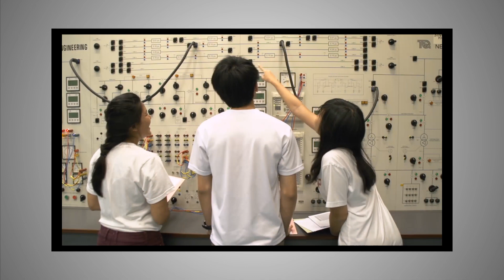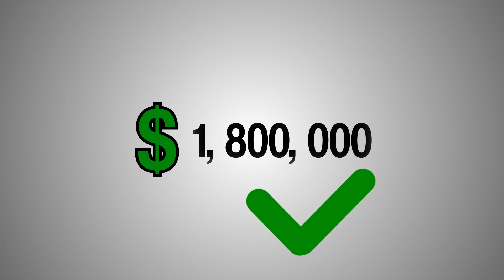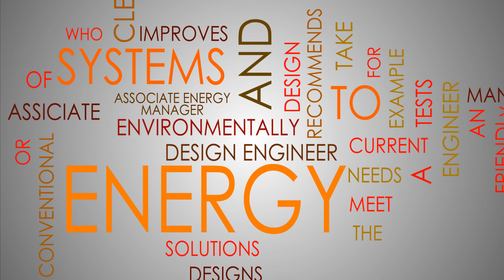Diploma in Energy Systems and Management (DESM)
The Diploma in Energy Systems and Management (DESM) trains students to design, build and manage various types of energy systems (oil, gas, clean and renewable energy, etc.) as well as energy-efficient technologies. With the guidance of professionals and lecturers from Singapore's first poly, they will be prepared for exciting careers in the ever-expanding energy industry as energy managers, design engineers and many other roles.

As a leader in engineering education in Singapore, SP is committed to supporting an environmentally-friendly society and a liveable and sustainable city for all. So join us, and together, we can enable a sustainable future.

Credits
This video was created by SP Diploma in Visual Effects and Motion Graphics (DVEMG) students:
Wind Loke Zheng Hao
Shawn Ang Rong Wee
Ahmad Muhammad bin Rosman

The video was produced by the Singapore Polytechnic Department of Corporate Communications, and should not be reproduced or republished without the Department's permission.